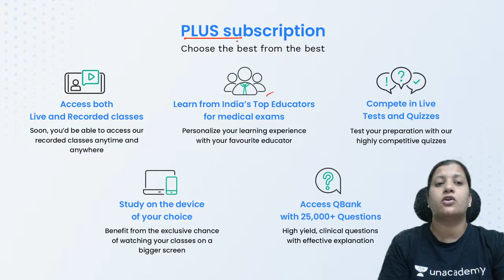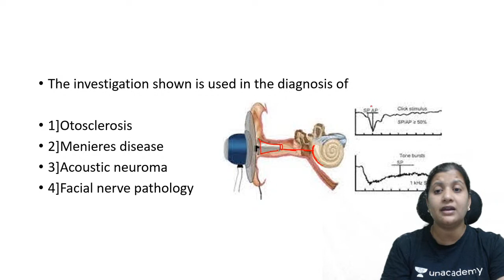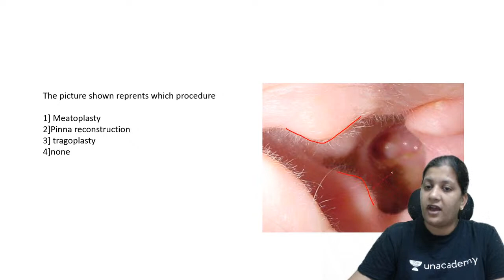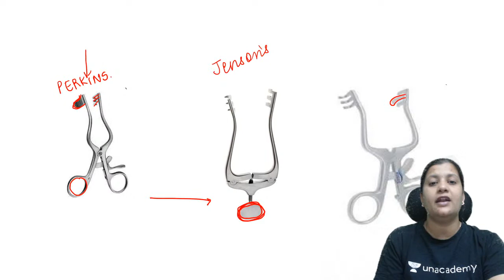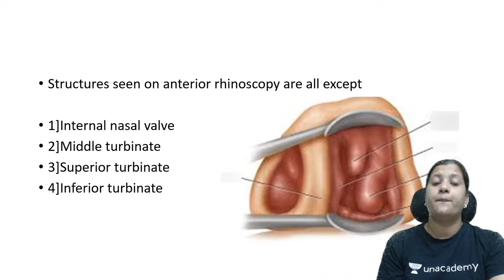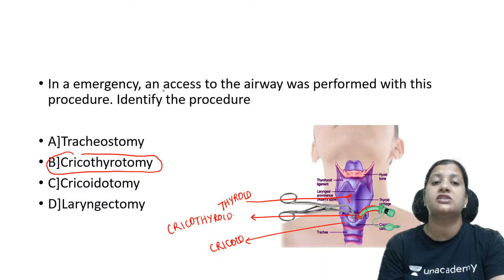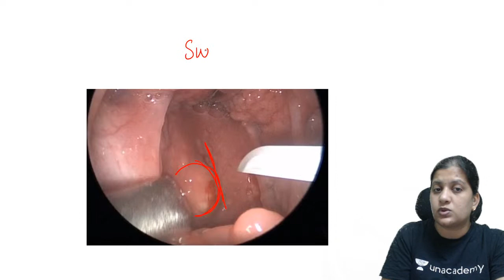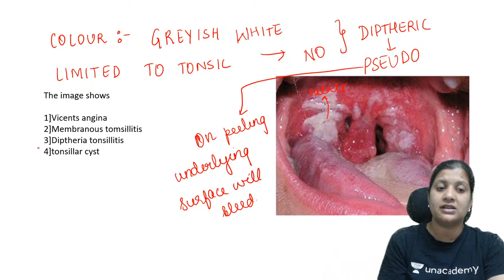Image Based MCQs from ENT | INI-CET 2021 | Dr Vyshnavi Jajee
Watch Dr Vyshnavi Jajee will be discussing Image based session for INICET in ENT for the upcoming INI-CET

You can enrol to Unacademy Subscription and get the following benefits:

1. Learn from your favourite teacher
2. Dedicated DOUBT sessions
3. One Subscription, Unlimited Access to Live Online Classes and Videos
4. Real-time interaction with best-in-class teachers
5. You can ask doubts in live online classes
6. Limited students in each Class
7. Download the videos & watch offline
She pursued MBBS in College for MBBS Khaja Banda Nawaz Institute of Medical Science, Gulbarga, and completed DNB ENT from Yashoda Hospital, Secunderabad. She has a Fellowship in Rhinology from University of Graz Austria and Fellowship in Rhinology and Skullbase from Bombay Hospital, Mumbai. She has been teaching for 5 years.